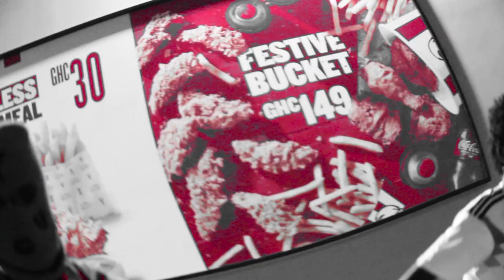Kwame Tag-You official music video Visualiazed by DGWP